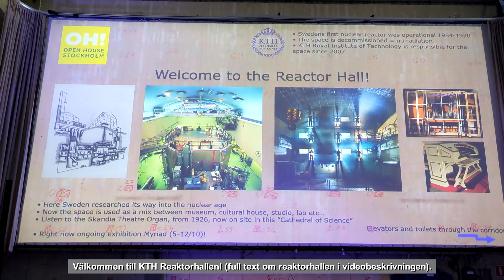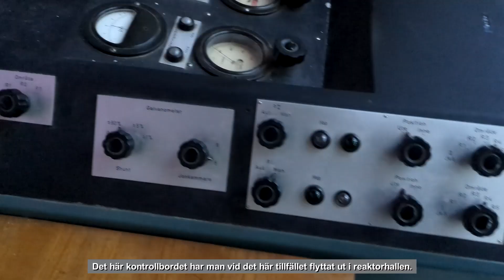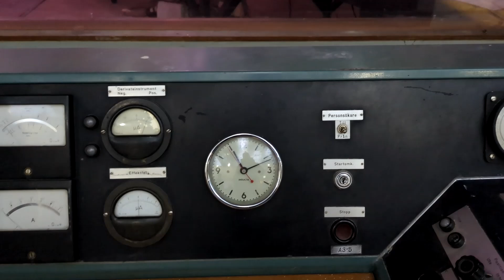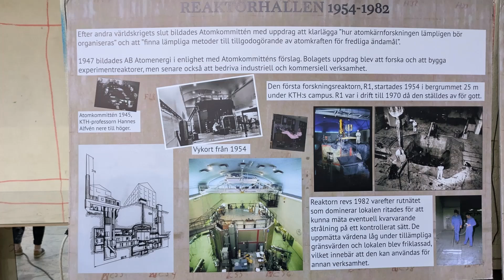KTH, Tekniska högskolan i Stockholm, Reaktorhallen för kärnreaktor R1 mitt i stan. Text, subtitles.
Åren 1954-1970 fanns kärnreaktorn R1 i Stockholms innerstad, på Tekniska högskolans (KTH) område. Reaktorbränsle var naturligt uran och neutronmoderator var tungt vatten. Videon visar KTH campus och ett besök i reaktorhallen. Reaktorn monterades ned 1982 och nu används reaktorns bergrum för olika konstutställningar och konserter (bra akustik i bergrummet). Text, subtitles in English and some other languages.

Tidlinje / kapitel:
KTH, Kungliga tekniska högskolan, Stockholm 0:00
Entré och trappor ned till reaktorhallen för kärnreaktor R1 0:44
Reaktorhallen 1:24
Projicerad informationstext om R1, utskriven nedan i videobeskrivningen 1:45
Kontrollrummet och kontrollbord 2:41
Foto på reaktor R1 från 1954, bildlänk nedan i videobeskrivningen 3:20
100-årig biograforgel från biografen Skandia, och tillfällig konstutställning Myriad 3:47
Hissar upp till markytan 4:18

Text projicerad bild vid 1:45: Välkommen till KTH Reaktorhallen! Reaktorn var i drift 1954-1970. Lokalen är friklassad = ingen strålning. KTH ansvarar för verksamheten sedan 2007. Känn historiens vingslag – här forskade sig Sverige in i atomåldern. Reaktorhallen används av KTH numera till både vetenskap och konst, i en blandning av museum, kulturhus, studio, lab m m. Lyssna till Skandiaorgeln, snart 100 år gammal, nu på plats i denna ”vetenskapens katedral”.

Sammanfattning text informationstavla vid 4:01: Efter andra världskrigets slut bildades Atomkommittén för att klarlägga hur atomforskningen lämpligen bör organiseras. 1947 bildades bolaget Atomenergi för att forska och att bygga experimentreaktorer, men också bedriva industriell verksamhet. Den första forskningsreaktorn R1 startades 1954 i bergrummet 25 m under KTH's campus. R1 ställdes av 1970. Vykort från 1954 (visas i videon). Reaktorn revs 1982 varefter rutnätet ritades för att kunna mäta eventuell kvarvarande strålning på ett kontrollerat sätt. Värdena låg under gränsvärdena och lokalen blev friklassad och kunde användas för annat.

Sammanfattning text informationstavla vid 4:12: År 1998 kom en inbjudan till universitet och högskolor att söka pengar för samarbete med konstnärer. På KTH fanns reaktorhallen för en experimentell scen och kreativ mötesplats. KTH reaktorhallen är nu blandning av museum, kulturhus, seminarielokal, studio, lab m m.

Länk till foto av kärnreaktor R1 på vykort från 1954, fotograf okänd

ENG:
In the years 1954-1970, the nuclear reactor R1 was located in Stockholm's inner city, on the premises of the University of Technology (KTH). Reactor fuel was natural uranium and neutron moderator was heavy water. The video shows the KTH campus and a visit to the reactor hall. The reactor was dismantled in 1982 and now the reactor rock room is used for various art exhibitions and concerts (good acoustics in the rock room). Subtitles in English and some other languages.

Timeline / Chapters:
KTH, Royal Institute of Technology, Stockholm 0:00
Entrance and stairs down to the reactor hall for nuclear reactor R1 0:44
The reactor hall 1:24
Projected informational text about R1, printed below in video description 1:45
The control room and control table 2:41
Photo of reactor R1 from 1954, image link below in video description 3:20
100-year-old cinema organ from the cinema Skandia, and temporary art exhibition Myriad 3:47
Lifts up to ground level 4:18

Text projected image at 1:45: Welcome to the Reactor Hall! Swedens first nuclear reactor was operational 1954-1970. The space is decommissioned = no radiation. KTH Royal Institute of Technology is responsible for the space since 2007. Here Sweden researched its way into the nuclear age. Now the space is used as a mix between museum, cultural house, studio, lab etc... Listen to the Skandia Theatre Organ, from 1926, now on site in this “Cathedral of Science”.

Summary text information board at 4:01: After the end of World War II, the Atomic Committee was formed. In 1947, the company Atomenergi was formed to conduct research and build experimental reactors. The first research reactor R1 was started in 1954 in the rock room 25 m below KTH's campus. R1 discontinued in 1970. Postcard from 1954 (R1). The reactor was demolished in 1982, after which the grid was drawn to be able to measure any remaining radiation in a controlled manner. The values ​​were below the limit values ​​and the premises were exempted and could be used for other purposes.

The KTH reactor hall is now a mixture of museum, cultural center, seminar room, studio, lab, etc.

Link to photo of nuclear reactor R1 on postcard from 1954, photographer unknown